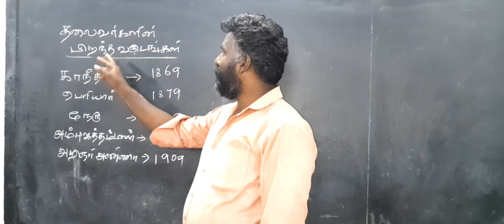Tnpsc group 4